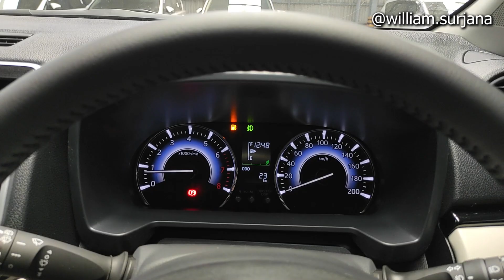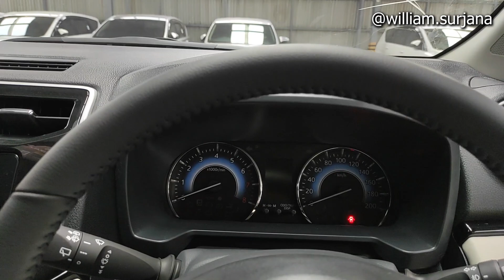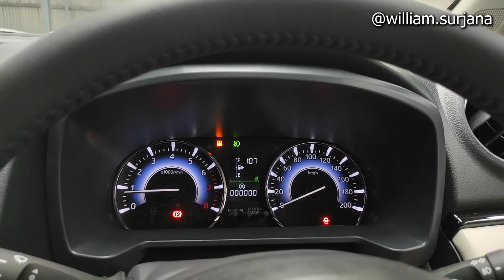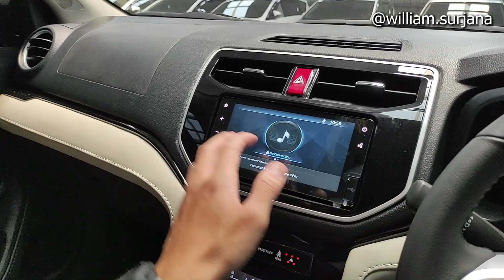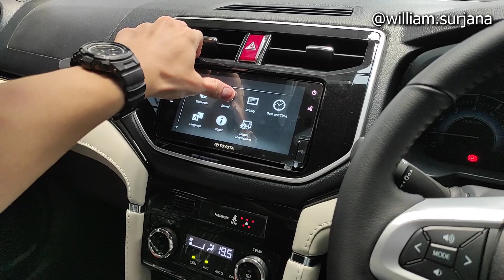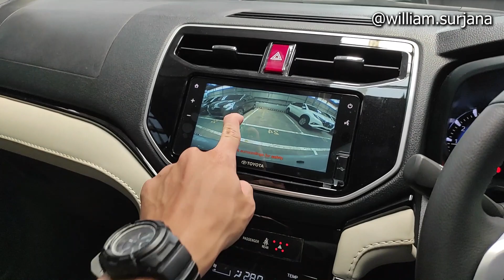Toyota Rush GR Sport M/T [F800] review - Indonesia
Untuk pemesanan Toyota Wilayah Bandung dan sekitarnya bisa menghubungi Martin di 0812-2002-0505

Auto 2000 Pasteur
JL. Dr. Djunjunan No.192, Sukagalih, Kec. Sukajadi, Kota Bandung, Jawa Barat 40163